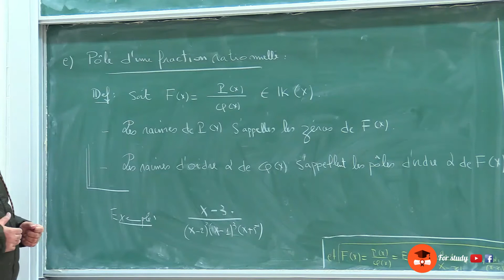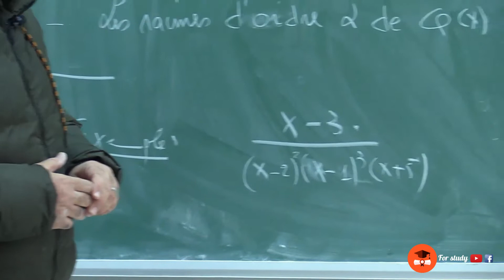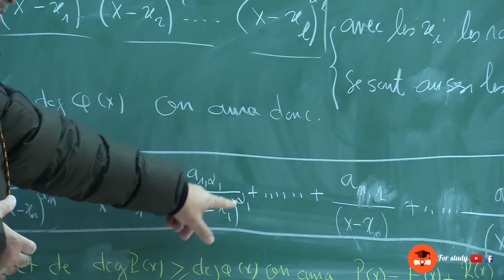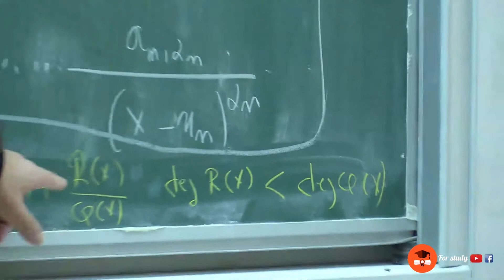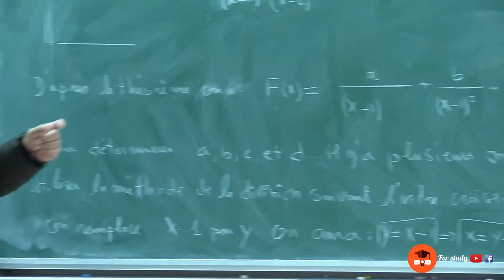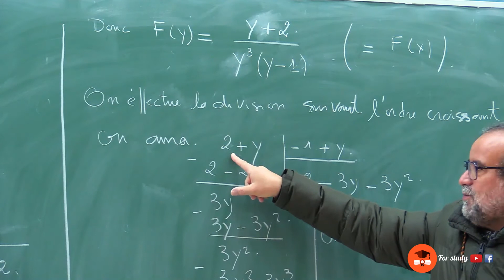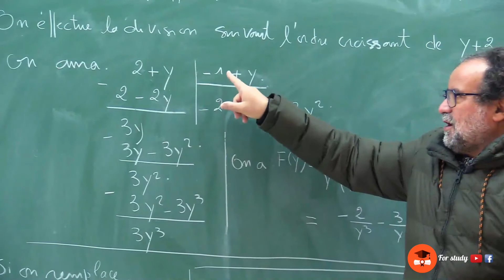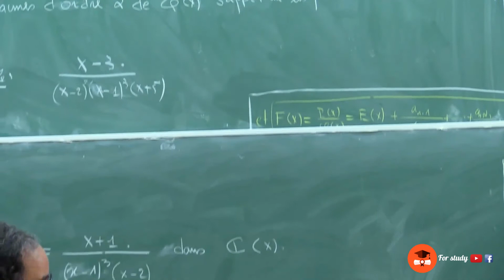Chapitre 3 Fractions rationnelles partie 3